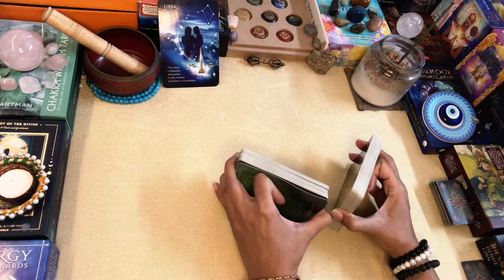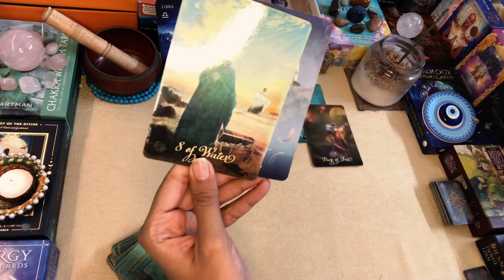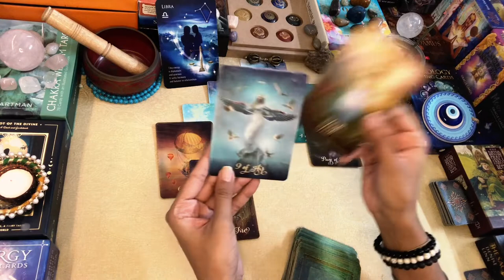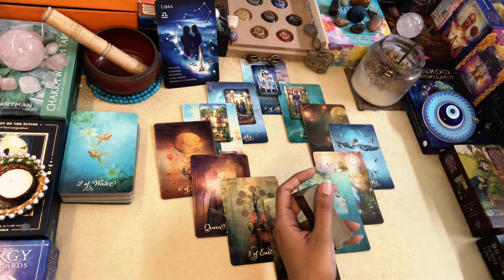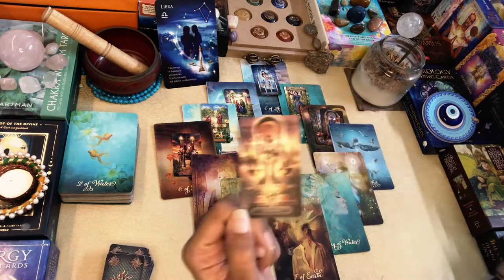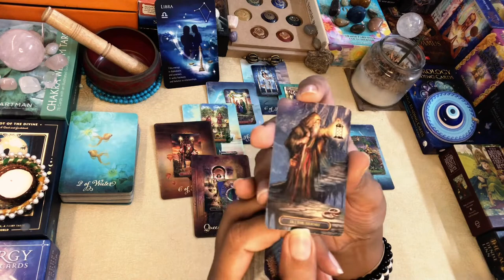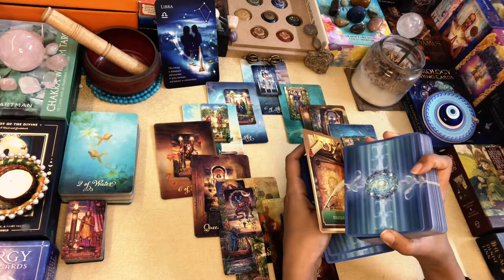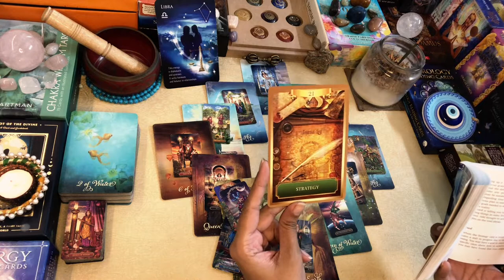LIBRA MONTHLY MAP READING“Rising above the Storm“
Greetings  @FromtheLandofGods ..!!

I am an intuitive Tarot Reader and am pleased to bring these collective readings- Weekly & Monthly readings for Sun, Moon, Rising and Venus..!!

Namaste..!!

Leena